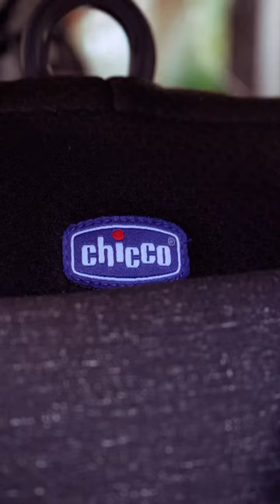Seat4Fix Chicco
PRONTA ENTREGA NA ANGEL'S DECOR BABY
Seat4Fix da chiccobrasil , uma marca italiana, super renomada, com cores e designer que combinam com tudo, e usarei do RN até aproximadamente 10 anos de idade. Da pra acreditar?